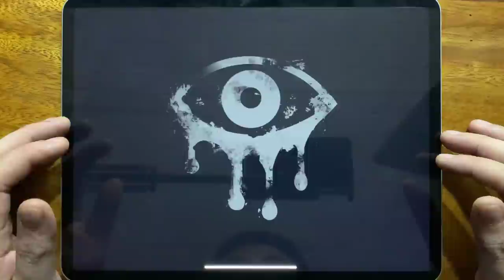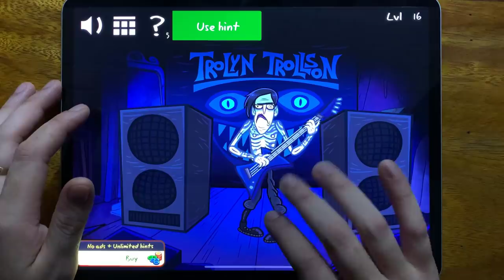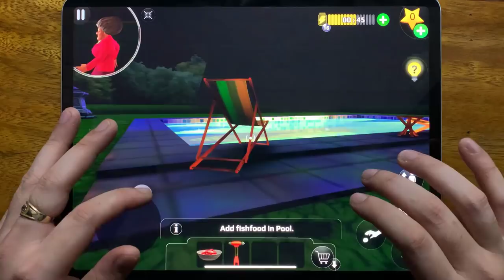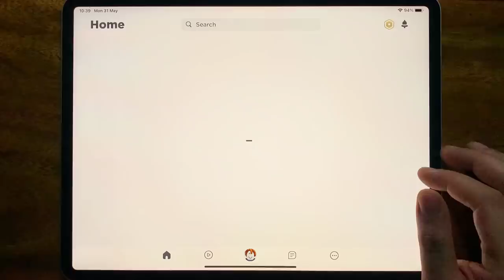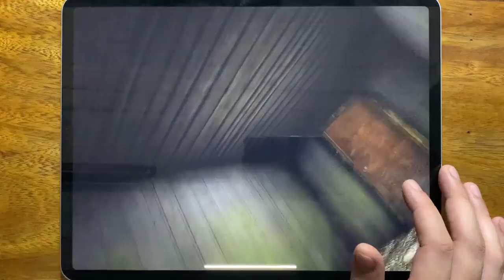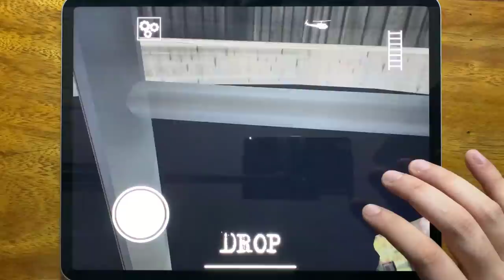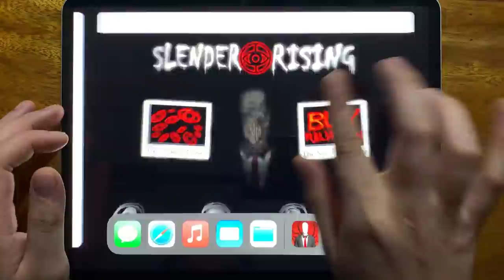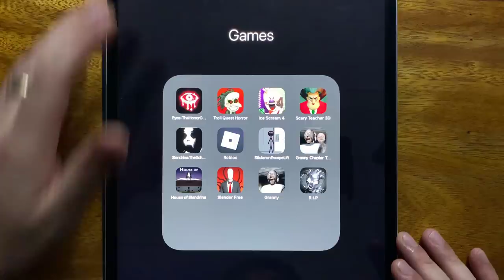Eyes The Horror Game, Troll Quest Horror, Ice Scream 4, Scary Teacher 3D, Slendrina The School....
Eyes The Horror Game, Troll Quest Horror, Ice Scream 4, Scary Teacher 3D, Slendrina The School, Roblox Parkour, Stickman Escape Lift, Granny Chapter Two, House of Slendrina, Slender Free, Granny, R.I.P